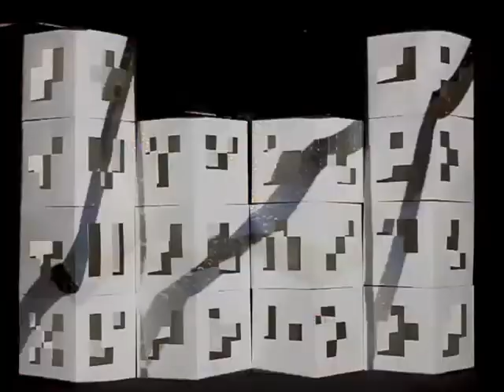CosmicDeal - lift off (mapping)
Lift Off. Live mapping.
México
febrero 2013
Diseño de estructuras:
Doreen Ríos
Viusales:
Diego Ortega
Con la ayuda de Ulises Gutiérrez Bonilla